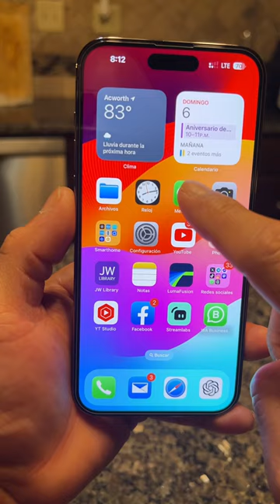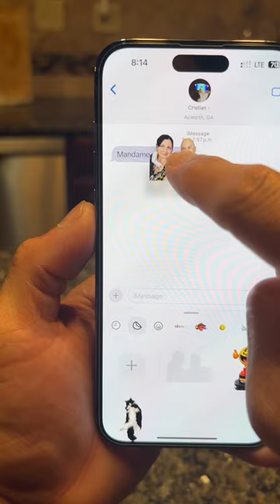iOS 17: ¡Cómo usar tus propias fotos como Stickers en el iPhone!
Ahora con iOS 17 podremos crear stickers y también Life stickers personalizados en nuestras fotos en iMessage para compartir con nuestros seres queridos